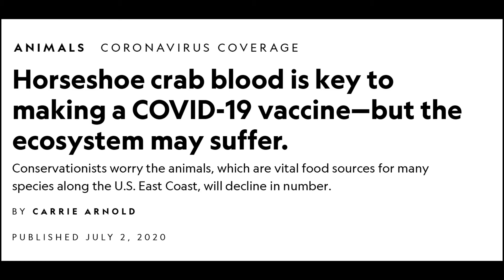Horseshoe Crab research overview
Introduction to the horseshoe crab research and conservation efforts at the Institute.